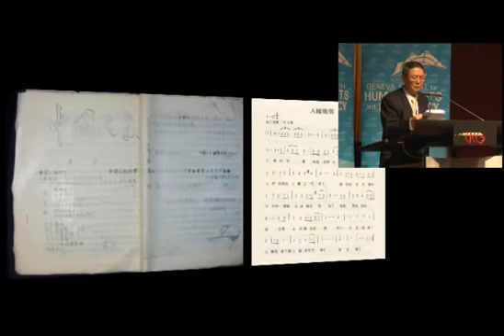4th Geneva Summit: Ren Wanding, China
4th Geneva Summit for Human Rights and Democracy - March 13th, 2012 - Geneva
Session II:  Defying Totalitarian Regimes
FROM THE DEMOCRACY WALL TO TIANANMEN SQUARE
Ren Wanding, one of the leading figure of the Chinese human rights movement, former prisoner